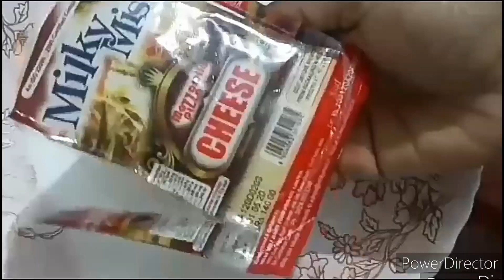TacosMexicana|| tacos veg recipe in Tamil|No oven recipe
just take 1 very little spoon lemon juice and 1/2very little spoon aapasoda = 1/4 spoon baking powder